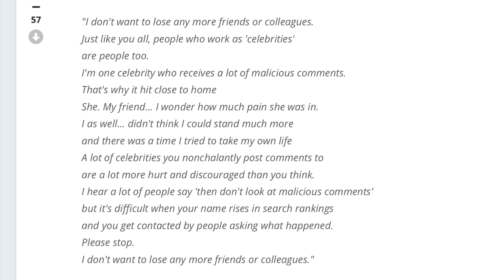why i’m worried for nam taehyun. (former WINNER member)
please PLEASE send him support🥺